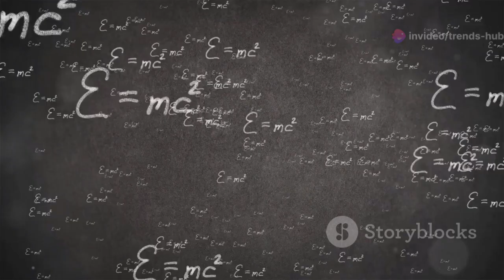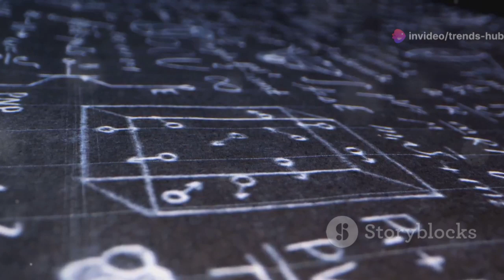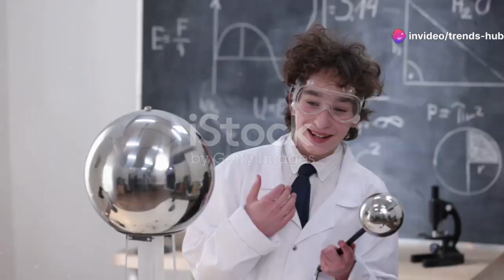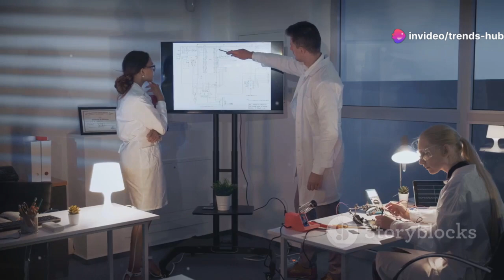CERN Scientists Reveal Shocking New Tech That Changes the World Forever!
Dive into the world of cutting-edge physics with our exploration of CERN, the European Organization for Nuclear Research! 🧪🔬 This video takes you through the marvels and mysteries of the Large Hadron Collider (LHC), the most powerful particle accelerator on the planet. Discover how protons are accelerated to near-light speeds and collide to unveil the universe's deepest secrets. 🌌✨ We also address the intriguing and controversial theories about potential risks, including the creation of black holes and parallel universes, and hear from experts like Max Laughlin.

Don't miss out on understanding the monumental discovery of the Higgs boson and its profound impact on the Standard Model of particle physics.

OUTLINE:

00:00:00
00:00:57
00:02:02
00:04:28
00:07:37